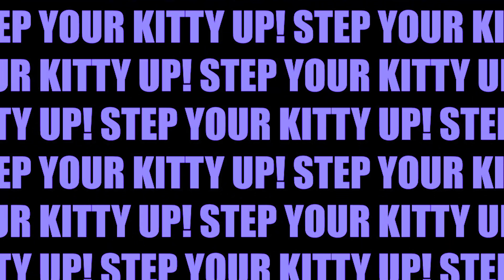FLASH FLOOD WARNING! - Reaction to Lady Gaga, Ariana Grande - Rain On Me (Official Music Video)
Hey friends! We are back to react to the brand new music video for the stormy summer bop, "Rain On Me" the collab between Lady Gaga and Ariana Grande.  And our basements are FLOODED!!!

THE NEW SINGLE FROM LADY GAGA WITH ARIANA GRANDE
OUT NOW

“CHROMATICA”
THE SIXTH ALBUM BY LADY GAGA
OUT MAY 29